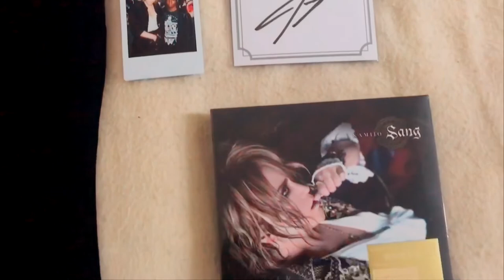My Experience | Kamijo London 13th Sep 2018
So this is a little video I put together from the Kamijo Europe Tour 2018 Concert in London on the 13th of September 2018.
Vive le Roi ❤️